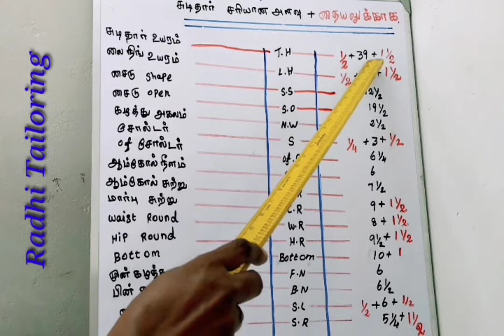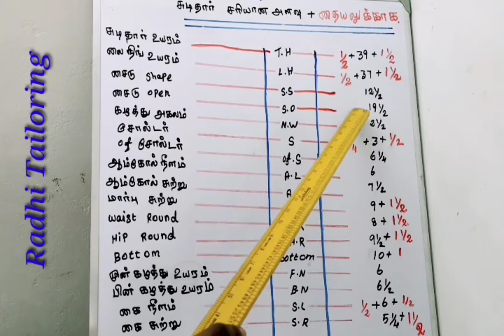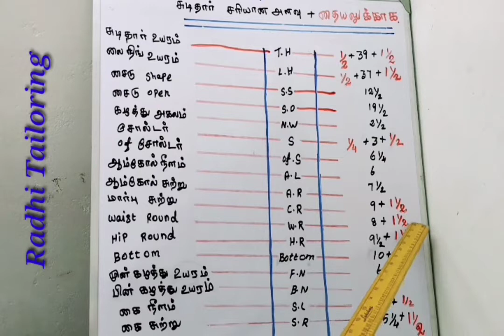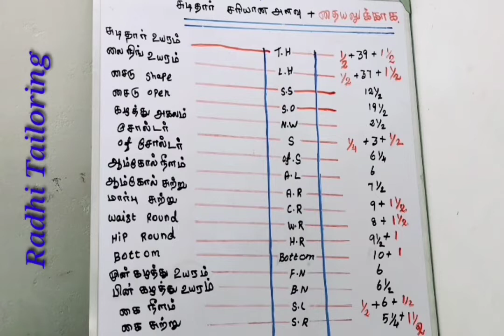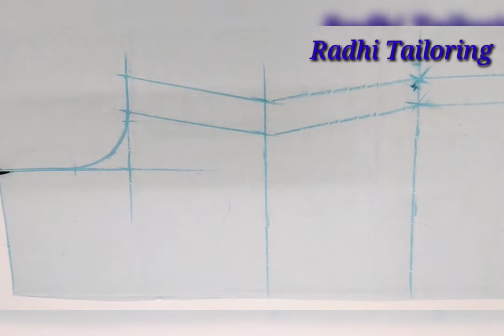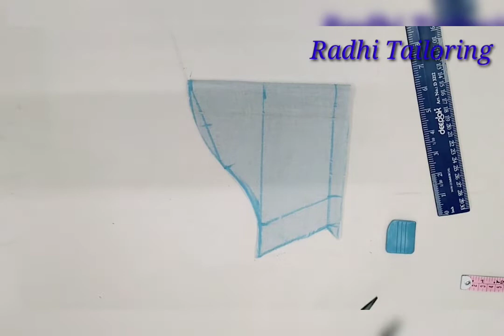CHUDIDAR MEASUREMENT AND CUTTING FOR BEGINNERS IN TAMIL || SIMPLE CHUDI CUTTING ||@RATHI TAILORING.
chudidar measurement and cutting for beginners in Tamil . simple churidar measurement . easy churidar cutting.

எளிய முறையில் தையல் பயிற்சி பதிவு - 13